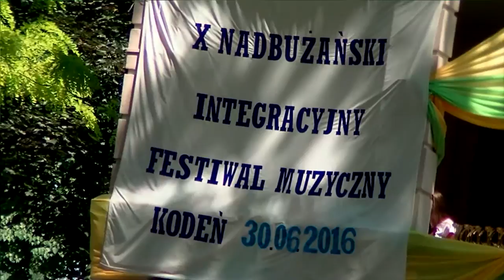kodeń Festiwal 2016